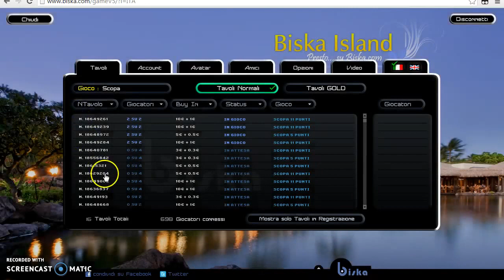Videotutorial Scopa: il metodo di calcolo chiamato ''48''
Ciao a tutti, in questo video spiego come funziona il metodo di calcolo chiamato 48 nel gioco della scopa. Questo metodo permette di conoscere le ultime tre carte che ha in mano il nostro avversario. vi lascio immaginare i vantaggi!